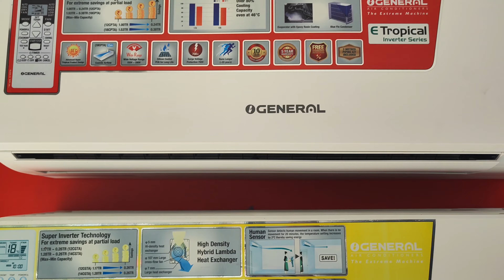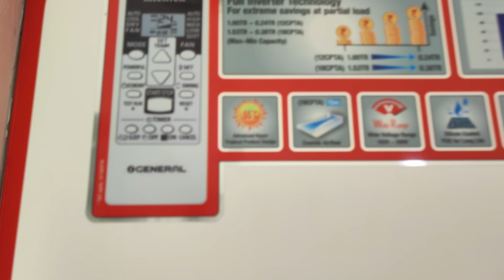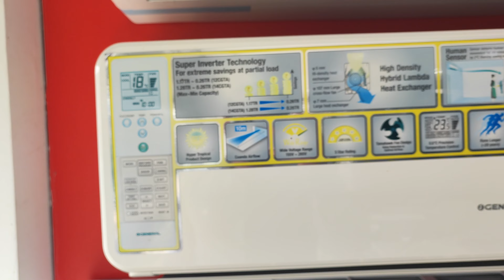O GENERAL AC|WIFI MODEL |BEST AC EVER 2022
O general ac is the best ac ,long lasts and coming to the durability wise also very good ...